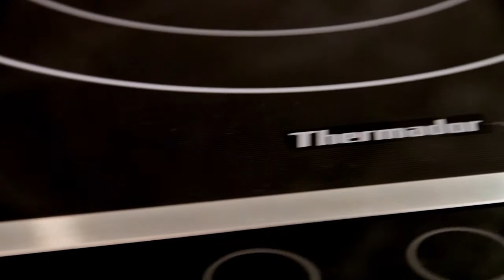7412 Government Road, Burnaby - Mandarin